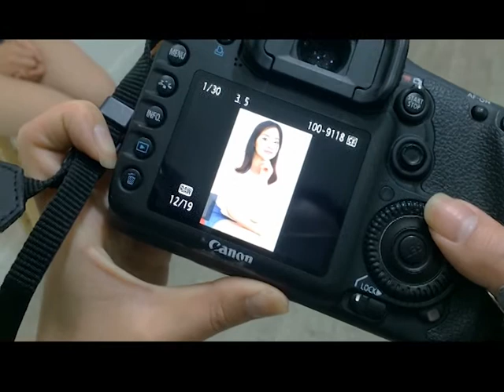Backstage. Model tests.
First video was filmed on the phone. Model tests for the Chinese model

MD: Yuwei Jiang
MUA: Kim Anastasiya
PH: Lian Olga

Assistant: Kim Anastasiya
Video: Kim Anastasiya
Video editing: Lian Olga